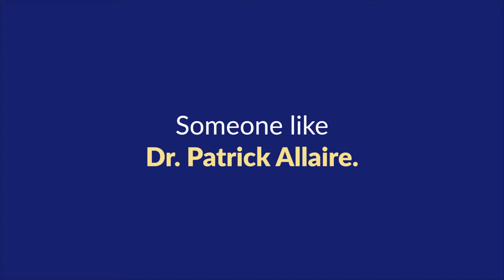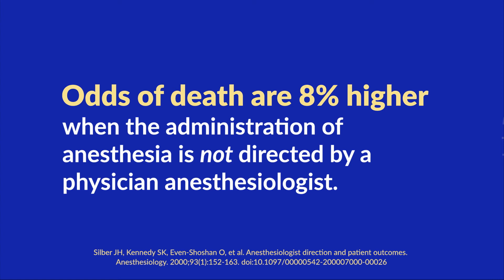Highly trained physician anesthesiologists are made for critical moments in patient care.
When a medical emergency happens, you want a physician anesthesiologist in the room. With up to fourteen years of higher education and 12,000-16,000 hours of clinical training, physician anesthesiologists have the highest possible level of experience and education in anesthesia care. To learn more about how physician anesthesiologists like Dr. Patrick Allaire make life-saving decisions,